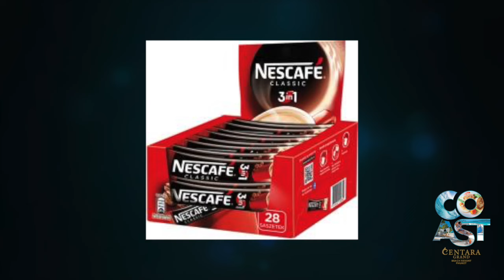Motorbike shooting, serial killer, fake coffee ring, contaminated veggies || Oct 7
PHUKET XTRA - OCTOBER 7

Motorbike shooting in Phuket, Fake coffee gang busted, serial killer of Pathum Thani, contaminated fruit and veggies, and lawsuit in pricey flight case.